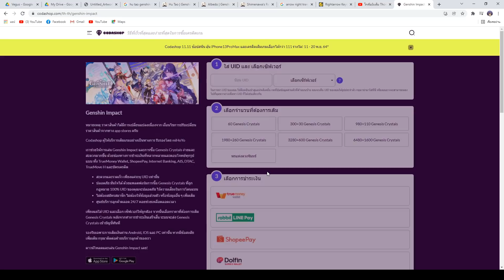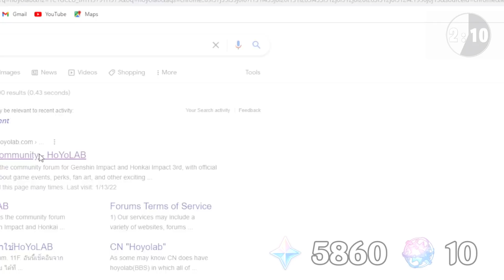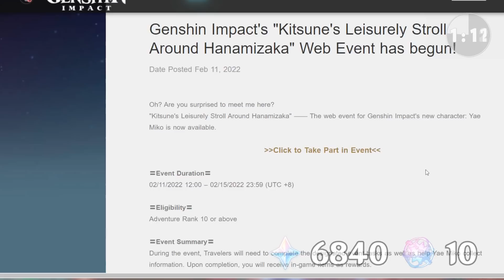[สรุปสั้น ๆ EP.15] เก็บเพชรตอนนี้ เปิด Yelan ทันมั้ย? สรุปสั้น ๆ ใน 5 นาที - Genshin Impact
mihoyo ประกาศแล้วว่าแพทช์ 2.7 นี้ Yelan จะมาให้เราได้เปิดกัน ว่าแต่ถ้าเราเริ่มเก็บเพชร (Primogem) กันตั้งแต่ตอนนี้ จะเปิด Yelan ทันมั้ยนะ
วันนี้เรามาสรุปสั้น ๆ ใน 5 นาทีกัน!

เติมเพชร เติมรายเดือนเกม Genshin Impact และเกมอื่น ๆ มากมาย "โดยรับรองจากค่ายเกม Official"
ไม่ใช้ password ขอแค่แจ้ง UID เติบปุ๊บ ได้ปั๊บได้ที่ CODASHOP เลยครับ